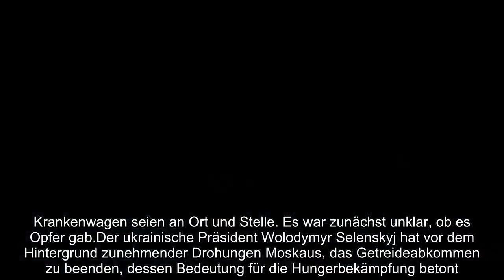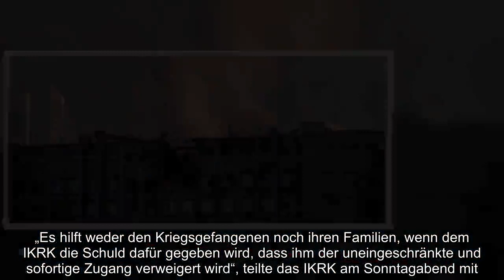Drohnenangriff auf Kiew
In Kiew kommt es am Morgen abermals zu Explosionen. Präsident Selenskyjs Stabschef spricht von einem Drohnenangriff.